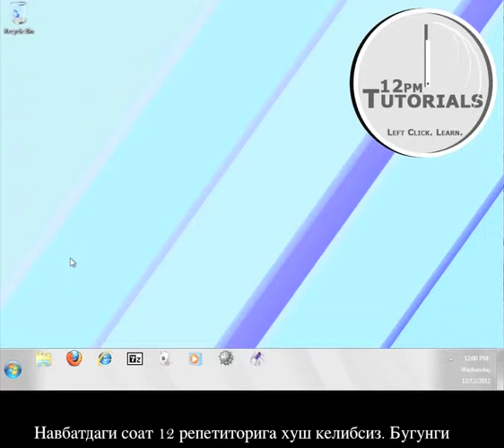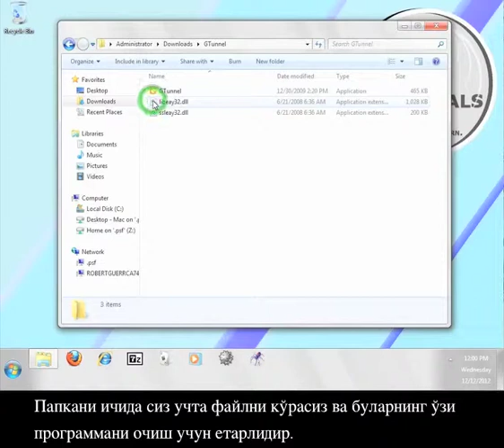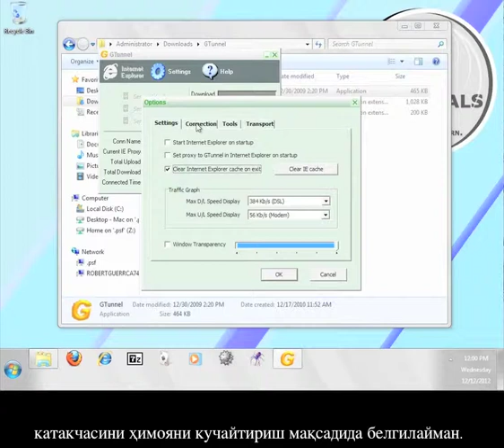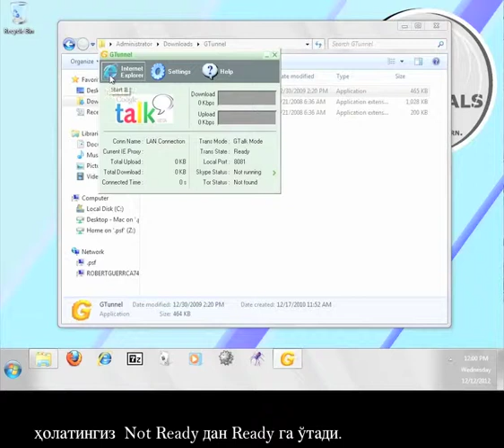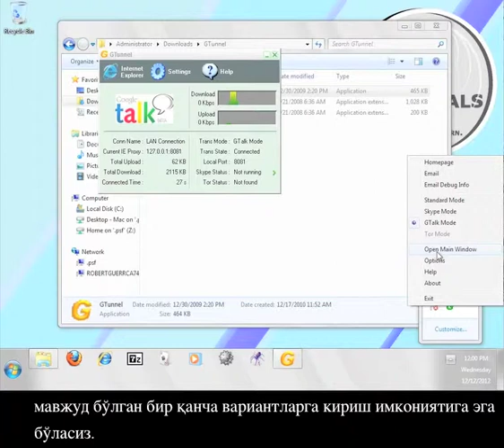Uzbek - How to Use GTunnel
An Uzbek language version of our 12pm Tutorial that will teach you how to use Gtunnel to access the Internet securely.